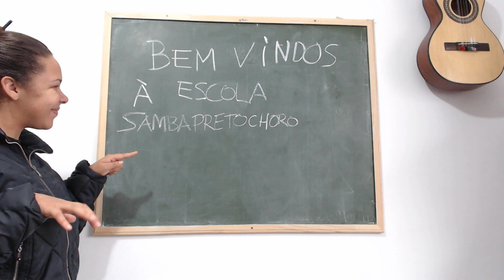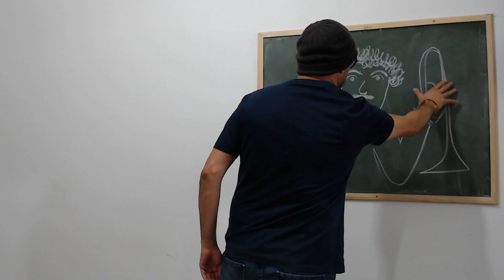Sonhar Voando - Oficina na escola SambaPreto ChoroJazz - Stop Motion - Pixilation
Oficina de animação stopmotion - 2018 -

Participantes:
Diretor de produção Stefano Azevedo
Assistente de animação Carlinhos Souza
Fotógrafo Gustavo André
Arte Educador Ricardo Macêdo
Prof. de música Diego Fernandez
Recepcionista Maxiléia Romão
Prof. de música Lucas Coelho
Prof. de música Marcos Cecéu

Música - Beatles ’n’ Choro

Veja todas as oficinas que fizemos durante o projeto no

"Este trabalho foi realizado com apoio do Prêmio de Inovação Comunitária - Brazil Foundation.
Em parceria com o Coletivo MICA – Mídia, Identidade, Cultura e Arte."